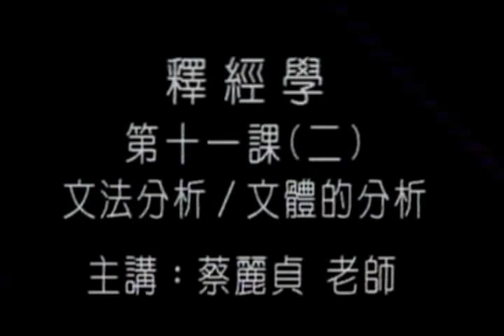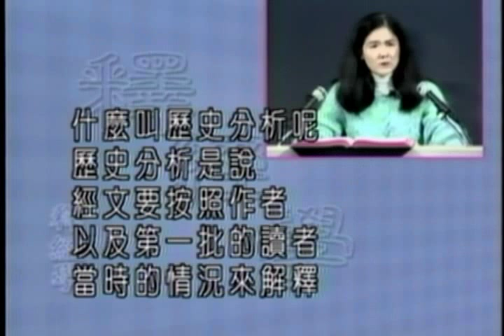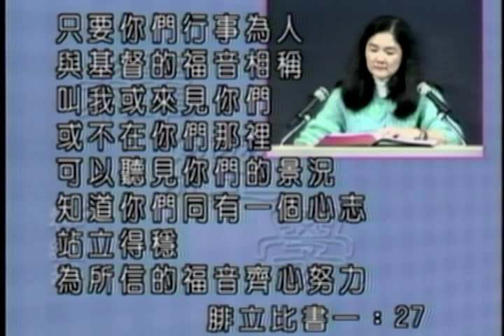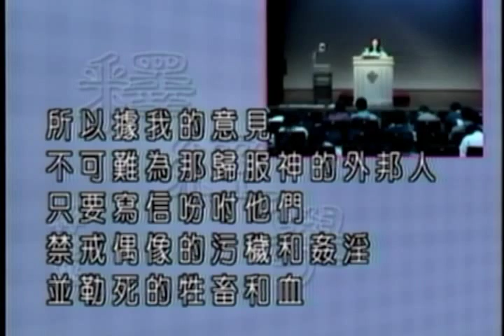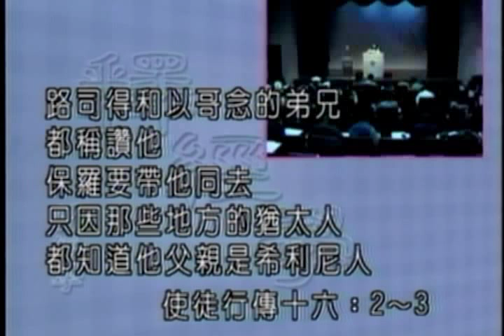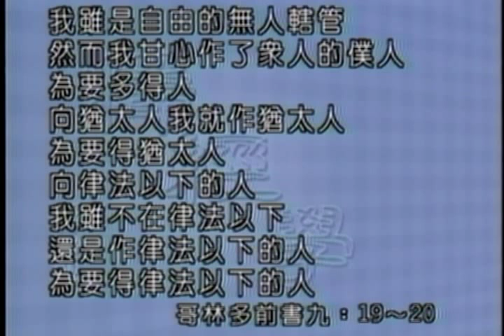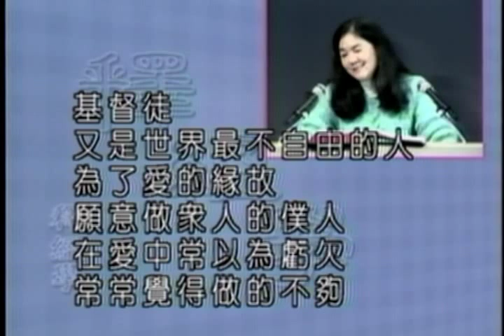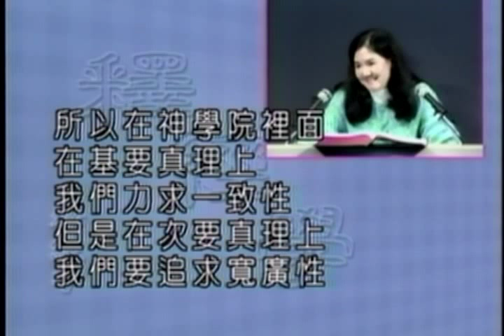【釋經學課程】第十一課(二)文法分析/文體的分析